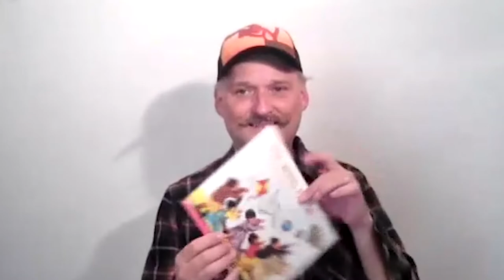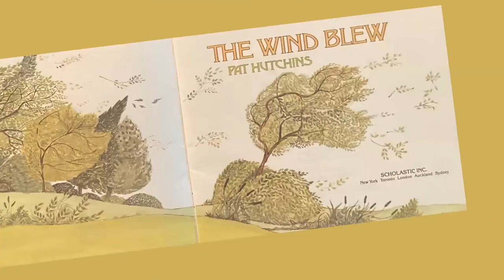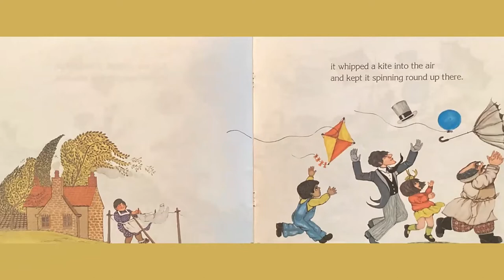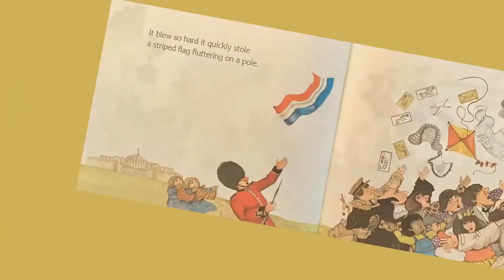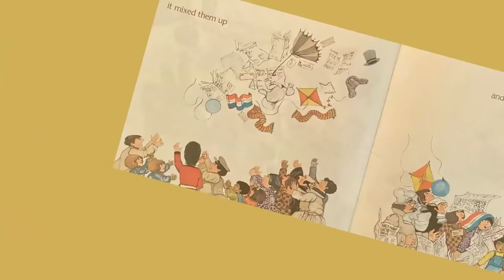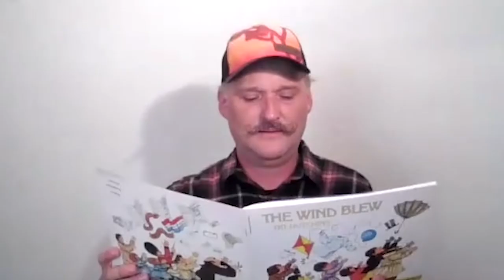Read Aloud with Mr. Eric - The Wind Blew by Pat Hutchins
Join Mr. Eric for a read aloud of the book, The Wind Blew by Pat Hutchins.